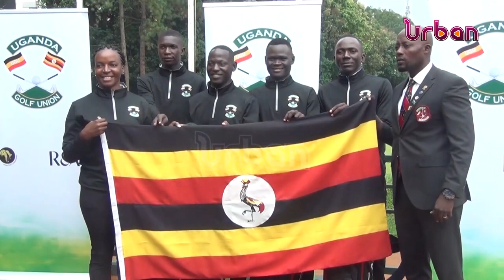Uganda golf team off to Ethiopia